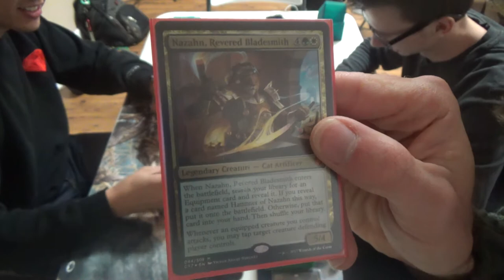EDH Magic — Ramos vs. Nazahn vs. Atraxa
Thankfully, though I left my EDH deck back home, the good people at Galactic Quest let me borrow a number of decks. I went with Nazahn, since it's a Selesnya general (GW being my favorite guild.) It's unfortunate that I had to learn the deck while playing it…

Thanks to our patrons:
Benedetto Diab

Special thanks to Galactic Quest in Lawrenceville for allowing me to film at their store.